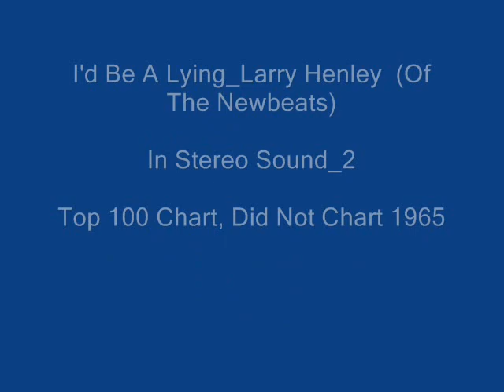I'd Be A Lying Larry Henley Of The Newbeats 1965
Stereo